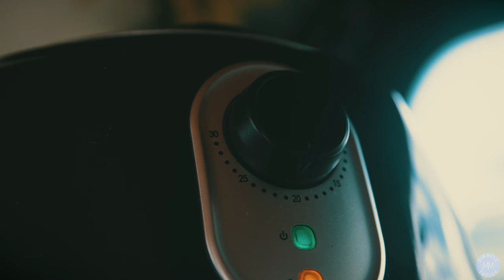CAMPERVAN COOKING // Homemade Dumplings + Curry Cauliflower Tacos + Harissa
—FAQ'S—

- AMAZON WISHLIST (Supporters of this channel asked I share this list ❤️) -

~OTHER~
Car Windshield Sun Shade
2-in-1 Smoke Detector & Carbon Monoxide Alarm

00:00 - 05:59 Curry Cauliflower Tacos
06:00 Harissa Roasted Veggies, Sautéed Cabbage, Herb Yogurt Sauce
14:36 Homemade Asian-Inspired Dumplings, travel plans

J9AZDPHGQMLKZNOC